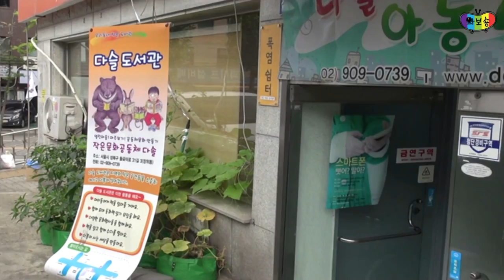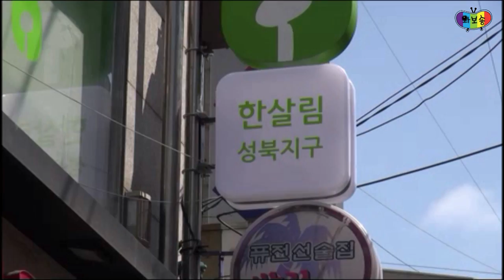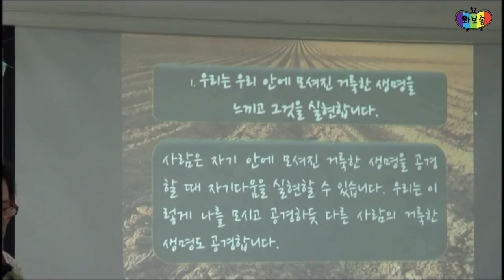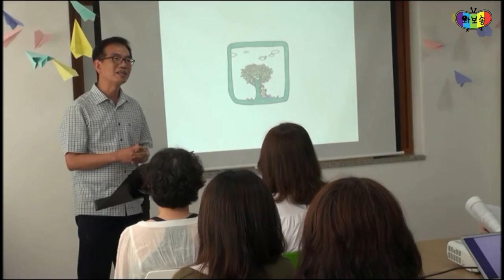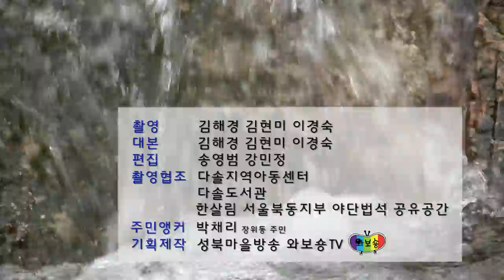성북마을뉴스 29회- 나눔으로 더 많은 것을 만들어 가는 사람들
무서운 여름인 요즘 휴가 등으로 서울의 거울이 한적 한 듯합니다. 오늘은 나눔을 통해 더 많은 것을 만들어가는 사람들의 이야기를 담았습니다.

29호 뉴스 시작합니다.

1) 다솔지역아동센터 청년봉사단 이모저모
2) 한살림 서울북동지부 성북지구대회(성북지구 야단법석 개소식)

남보다 더 가졌다는 것은 축복이 아니라 사명이다 - 오프라 윈프리